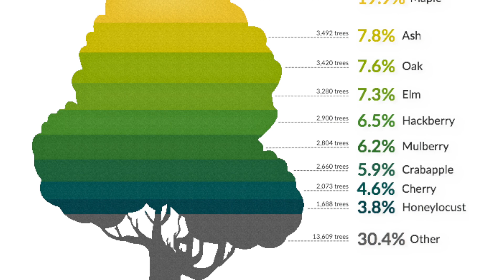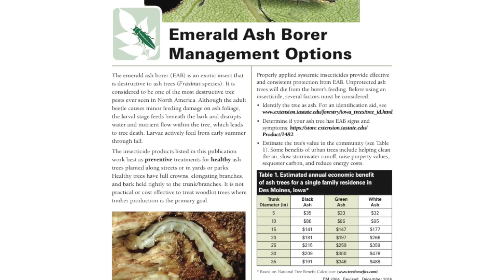Emerald Ash Borer Response Plan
The emerald ash borer, or EAB, is an Asian insect pest that are fatal to ash trees. As this beetle moves into Iowa City, learn about the response plan the forestry division is putting into action.